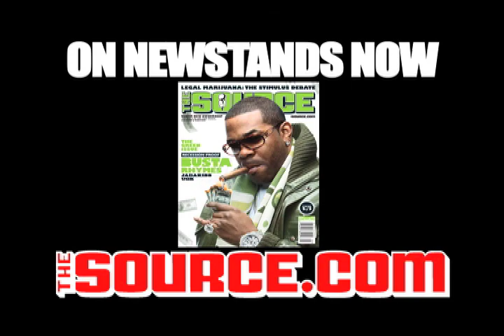Busta Rhymes Photoshoot for The Source